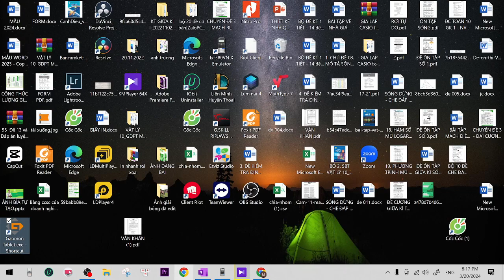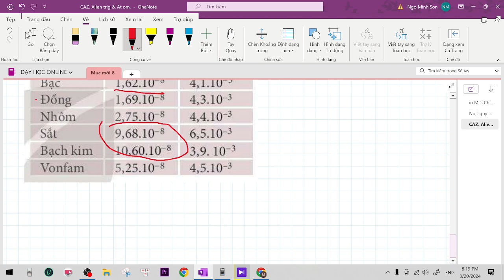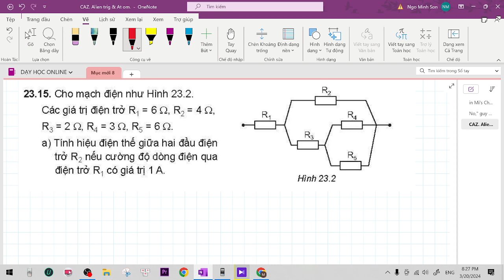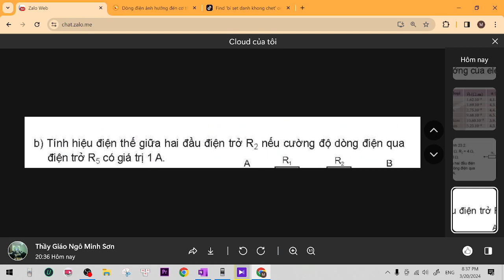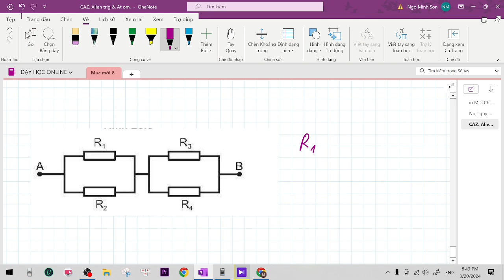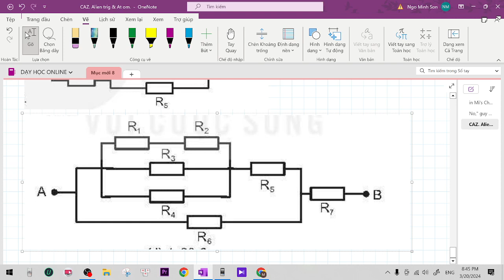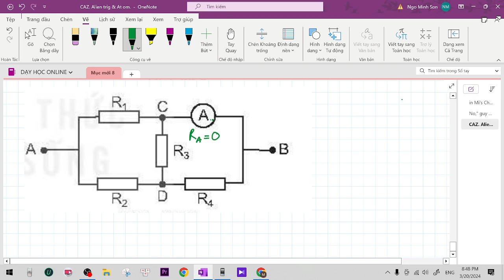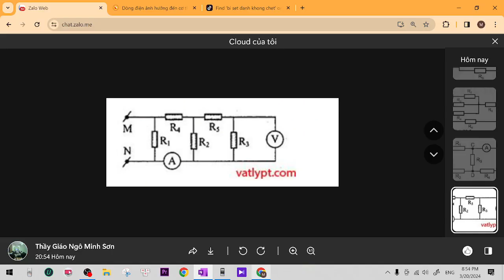L11 - ĐIỆN TRỞ VÀ ĐỊNH LUẬT OHM